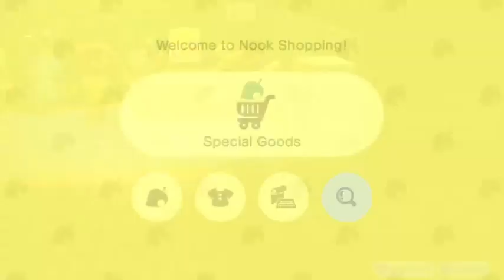Animal Crossing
Test!